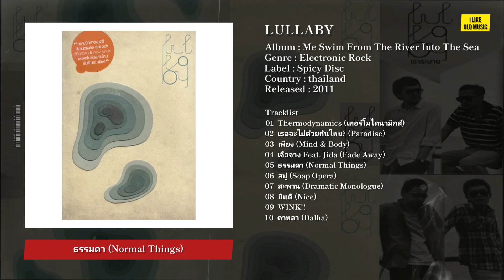[Full Album] Lullaby - Me Swim From The River Into The Sea (2011)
Artist : LULLABY
Album : Me Swim From The River Into The Sea
Genre : Electronic Rock
Label : Spicy Disc
Country : Thailand
Released : 2011

หลังจากหายไปเป็นเวลากว่า 4 ปี และเคยฝากอัลบั้มแรก “Sweetz Nightmare” ไว้เมื่อปี 2006 พวกเขากลับมาอีกครั้ง หลังจากที่ได้สะสมและ รวบรวมความคิดร่วมกัน จนออกมาเป็นอัลบั้มลำดับที่ 2 ของ Lullaby (เราระบาย) “We Swim From The River Into The Sea” (เราว่ายน้ำจากแม่น้ำไปสู่ทะเล)อัลบั้มที่บ่งบอกถึงจุดเริ่มต้นของการเดินทางอันยาวนานดนตรีในอัลบั้มนี้ถูกถ่ายทอดออกมาด้วยอารมณ์ความรู้สึกที่เป็นเอกลักษณ์ของ Lullaby(เราระบาย)

ซึ่งเด่นมากขึ้นด้วยเสียง Electronic (อิเล็คทรอนิกส์) ที่รวมเข้าไปกับดนตรี Rock (ร็อค) ของพวกเขาจนออกมาเป็นเพลงในแนว Electronic Rock (อิเล็คทรอนิกส์ ร็อค)
ผสมผสานเข้ากับจุดเด่นของการเล่าเรื่องด้วยเมโลดี้ที่สวยงามผ่านเสียงของโช - โชตินันท์ นักร้องนำ นอกจากการใส่ความเป็นตัวเองลงไปในเพลงอย่างเต็มที่ในส่วนการบันทึกเสียง Lullaby (เราระบาย) ยังได้นักดนตรีฝีมือเยี่ยมปั๊ม - ปิย์นาท โชติกเสถียร จากวงอพาร์ตเมนต์คุณป้ามาช่วยทำให้งานในส่วนนี้เป็นไป อย่างลงตัว

The Band Members :
Vocals – โชตินันท์ ธีรธรรมารักษ์ (โช)
Bass – พีรณัฎฐ์ อุไรรัตน์" (จิม)
Guitar – ธราพงษ์ จิตรพิทักษ์เลิศ (ซัน)
Drums – ชัยพจน์ เศรษฐายานนท์ (อิ๋ว)

Tracklist
00:00 01  Thermodynamics (เทอร์โมไดนามิกส์)
05:41 02  เธอจะไปด้วยกันไหม? (Paradise)
09:48 03  เพียง (Mind & Body)
14:21 04  เจือจาง Feat. Jida (Fade Away)
19:24 05  ธรรมดา (Normal Things)
24:36 06  สบู่ (Soap Opera)
29:09 07  สะพาน (Dramatic Monologue)
36:38 08  ยินดี (Nice)
40:38 09  WINK!!
44:33 10  ดาหลา (Dalha)

* จัดทำขึ้นเพื่อความบันเทิงไว้ให้ทุกคนได้ฟังเท่านั้น

🎧 FACEBOOK : I LIKE OLD MUSIC 🎧